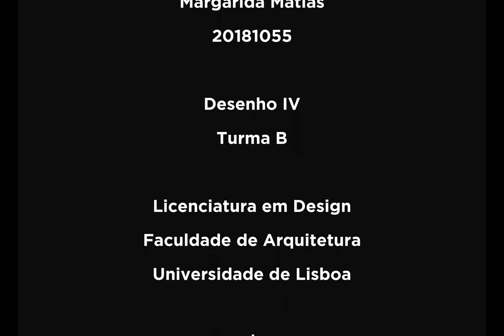Fly in quarantine time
Margarida Matias, 2020.
Although the choice of this theme was not part of the assignment, many students picked it due to the weird period they were experiencing.